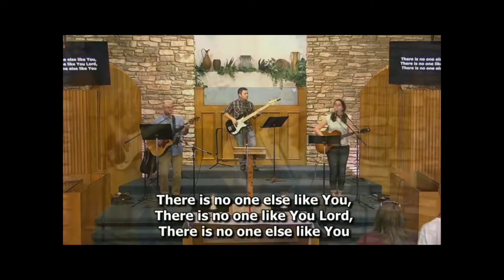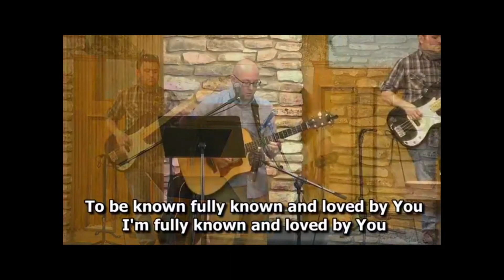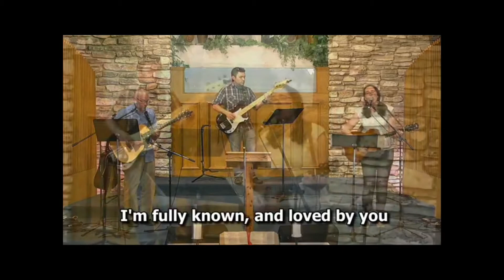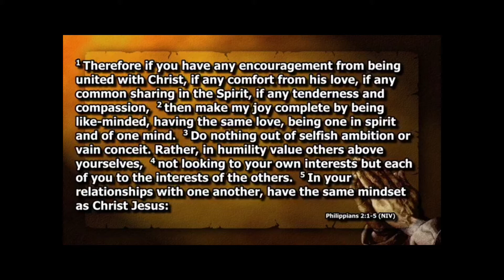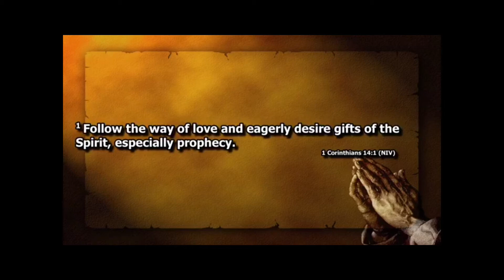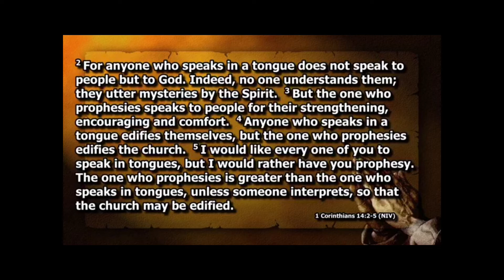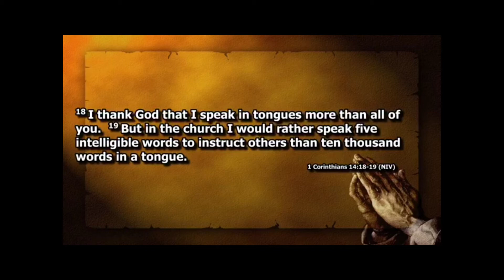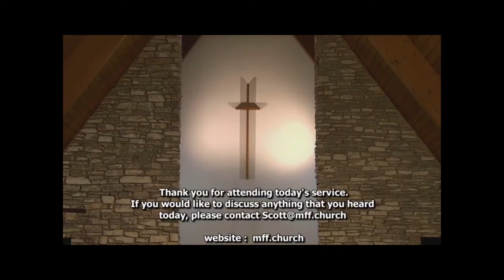28 June Sunday service -- Spiritual Gifts, pt. 11, "Family"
How is the church like a family, and what does that look like? What has it got to do with spiritual gifts?
1 Corinthians 14:1-22
Matthew 5:6-7
Philippians 2:1-5